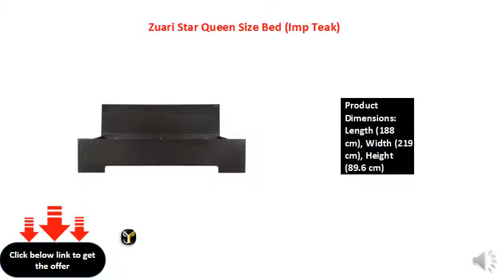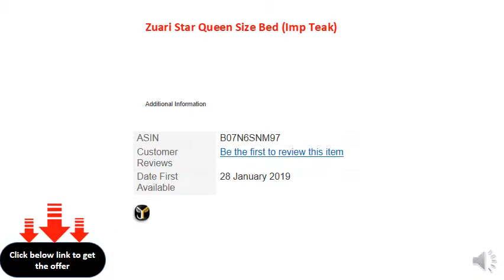Zuari Star Queen Size Bed (Imp Teak)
Product Dimensions: Length (188 cm), Width (219 cm), Height (89.6 cm)
Primary Material: Engineered Wood
Color: Imp Teak, Style: Modern
Bed Size: Queen
Assembly Required: The product requires carpenter assembly and will be provided by the seller
Tilted head board